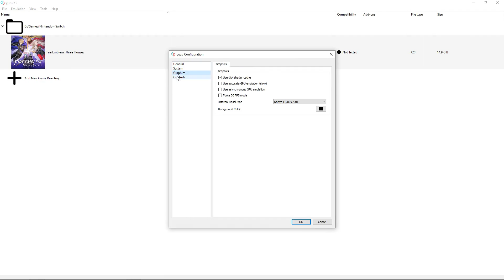[Yuzu Switch Emulator] Fire Emblem - Three Houses (State Ingame-Broken Graphic) - Test 1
===Game Info===
Games            : Fire Emblem: Three Houses
Region            : Worldwide
Release Date : July 26, 2019
Console          : Nintendo Switch
Note                : This game still have graphical glitch in Yuzu, so don't hope too much from it.

===Emulator Info===
- Emulator     : Yuzu
- Version        : yuzu 73 HEAD-mainline-636-574-gee4a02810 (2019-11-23)

===Emulator Settings===
- Internal Resolution : Native (1280x720)

===PC Specs===
- CPU  : Intel Core i5-9400F @ 2.90 GHz
- VGA  : NVIDIA GeForce GTX 1660 Ti 6GB
- RAM  : DDR4 16 GB
- OS     : Windows 10 x64 Pro